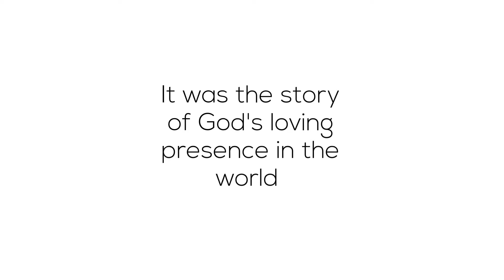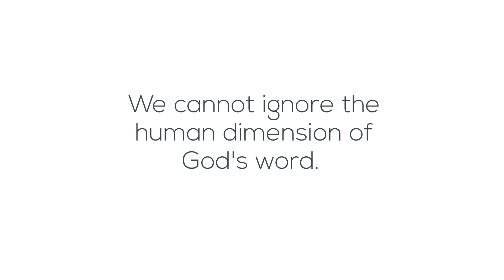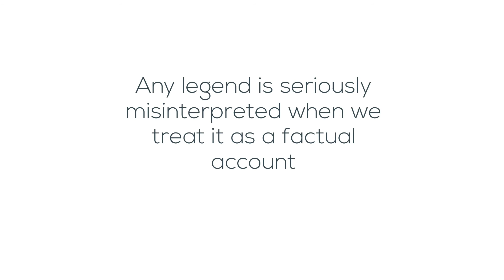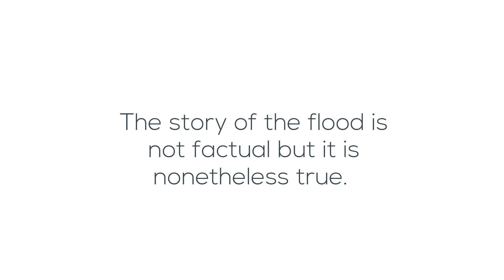What is Religious Truth?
Sister Elizabeth Julian Rsm explains what Catholics mean by religious truth. The video is intended for teachers and students at New Zealand Catholic high schools.